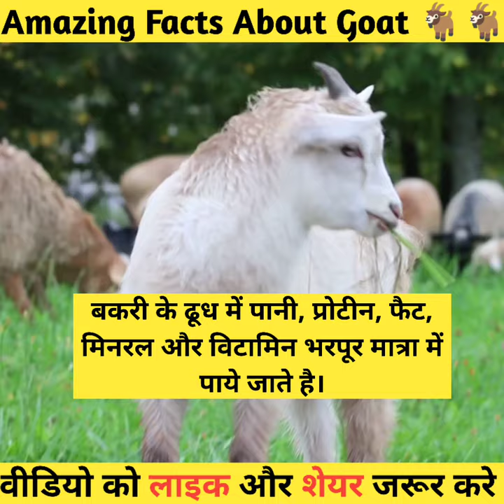Amazing Facts About Goat 🐐🐐|Down Access